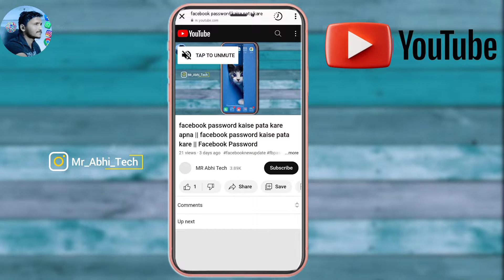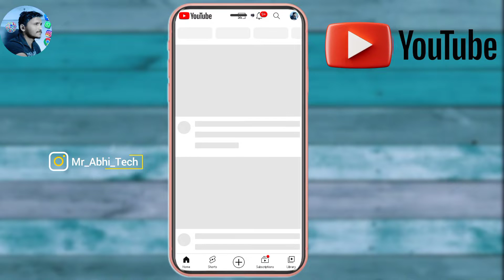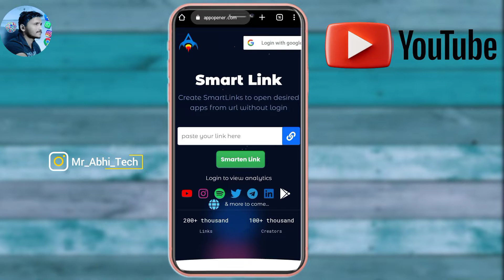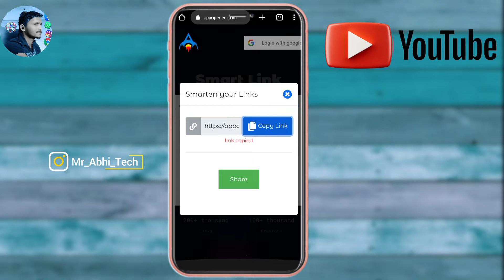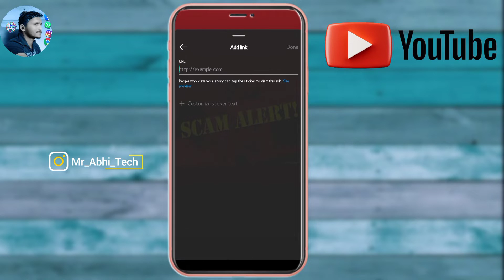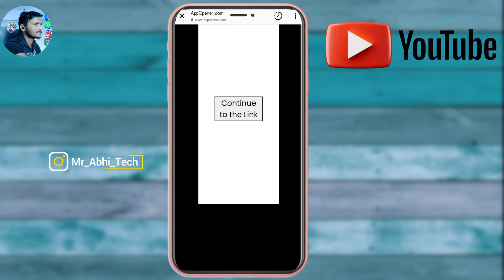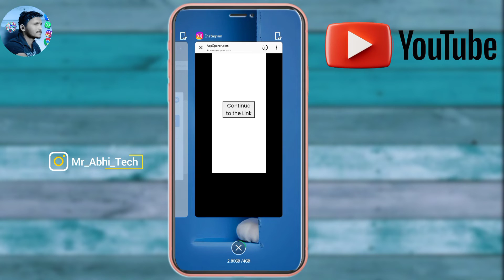How to Add Links to Instagram Stories || Instagram Story Me YouTube Link Kaise Dale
Keywords 👇
instagram link add kaise kare
instagram me link add kaise kare
instagram pe add link kaise banaye
instagram me facebook link kaise add kare
instagram par link add kaise kare
instagram story me link add kaise kare
instagrarm ka link kaise add kare
instagram post melink add kaise kare
instagram par link add kaise karte hain
instagram add link kaise banaye